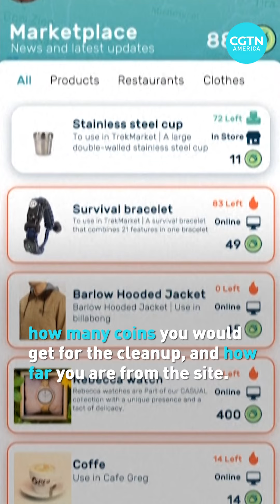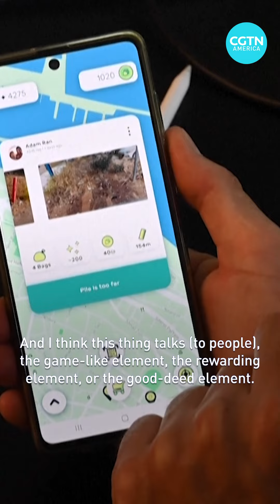Community cleanup in exchange for digital currency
A new app is encouraging people to help clean litter up in their community by offering digital currency as an incentive. Would you participate?